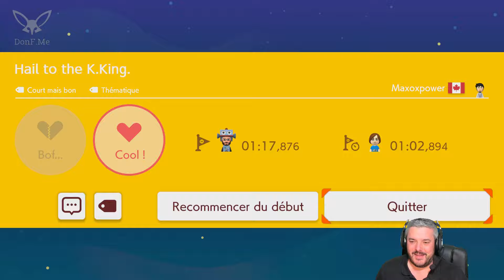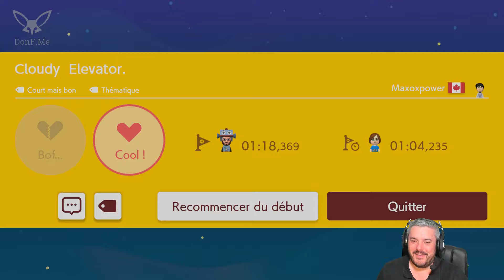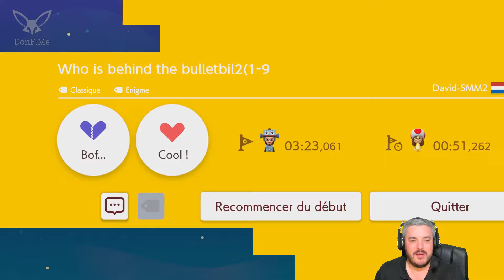Détente ! Niveau populaire & vos niveaux #13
Une peu de détente !

DonS (Ceci servira uniquement pour l'achat de matériels et de jeux)